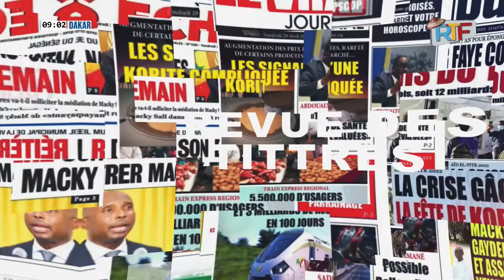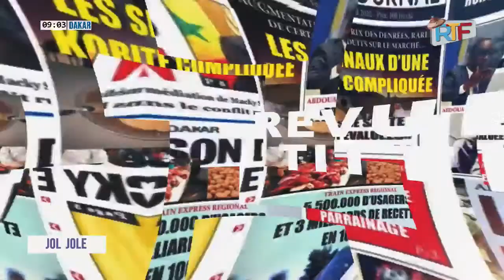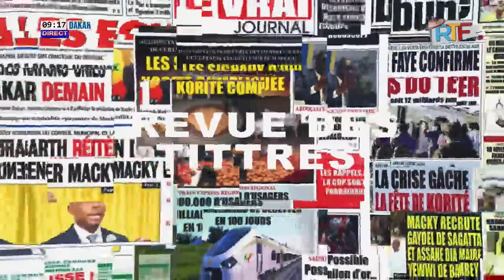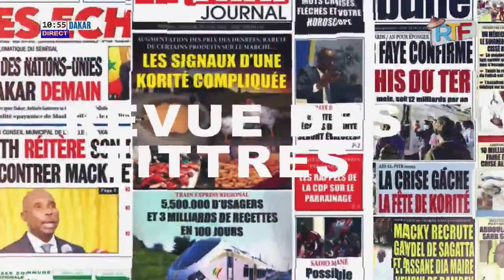🔴DIRECT : JOL JOLE AVEC IBRAHIMA KEBE DU 15-02-2023